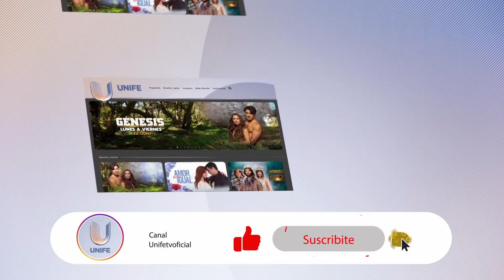¿Cómo actúa nuestro cerebro durante un partido?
🌟 Esto y mucho más, de lunes a viernes a las 09h en Viva la Vida